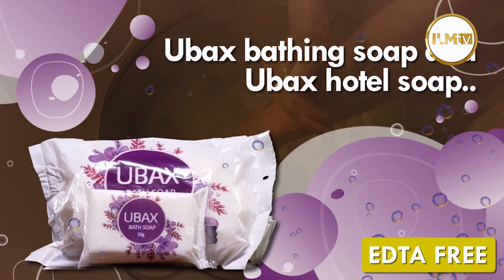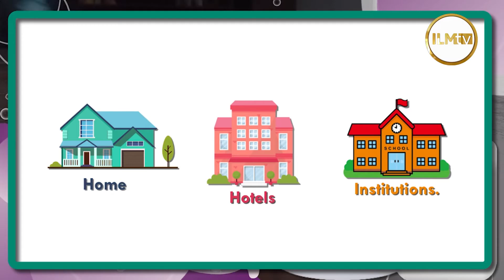Seerah ya mtume Muhammad (S.A.W) | Ep 4 | Na Sheikh : Mohamed Adan